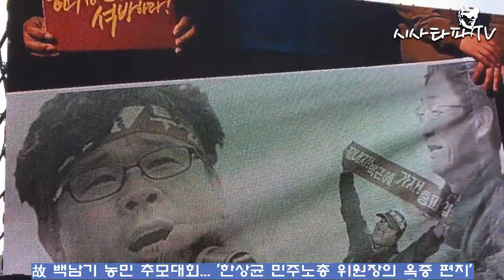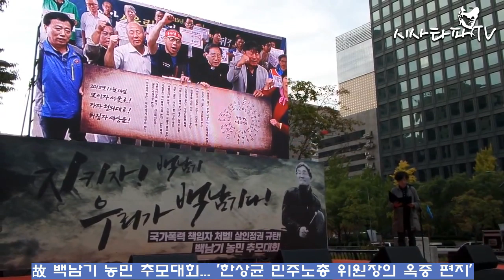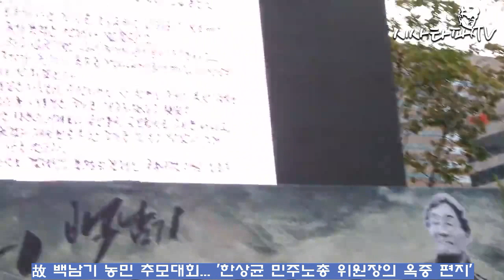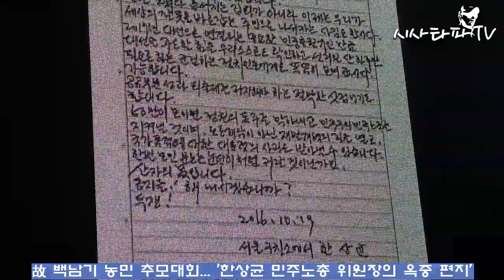故 백남기 농민 추모대회 '한상균 민주노총 위원장의 옥중 편지'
10.22 故 백남기 농민 추모대회    '한상균 민주노총 위원장의 옥중 편지'